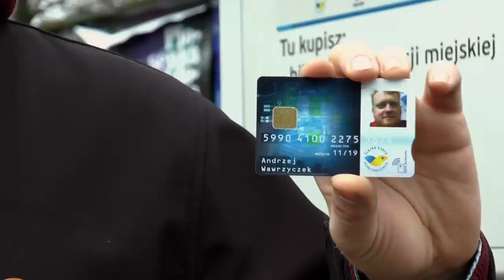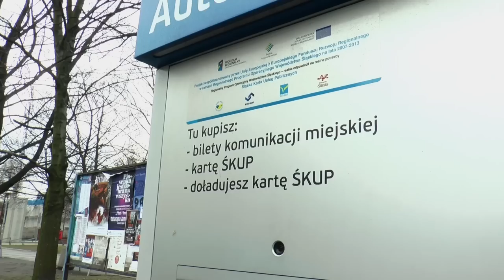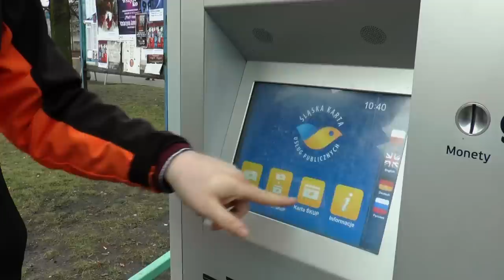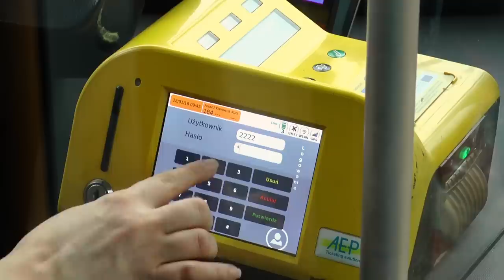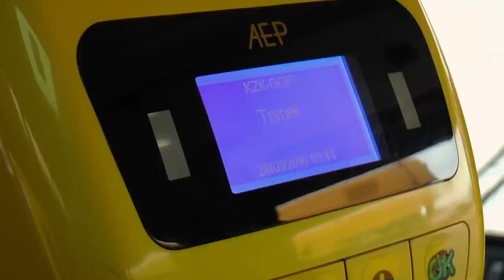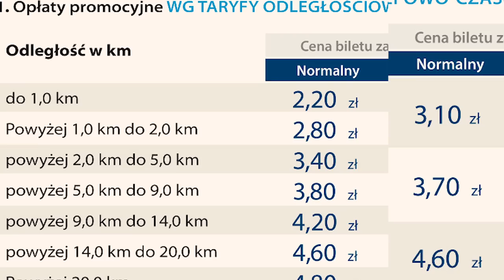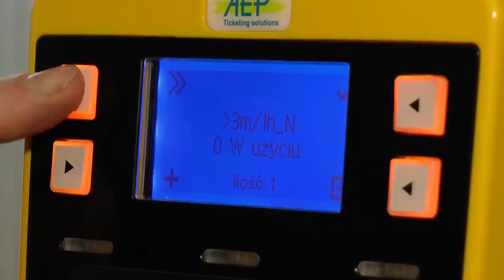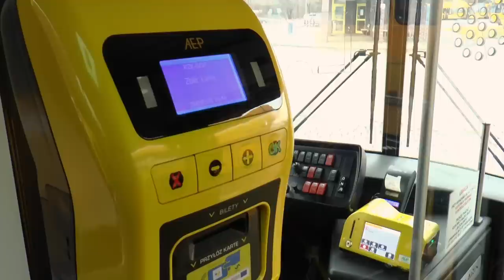Z KAMERĄ WŚRÓD LUDZI: Karta ŚKUP - za i przeciw